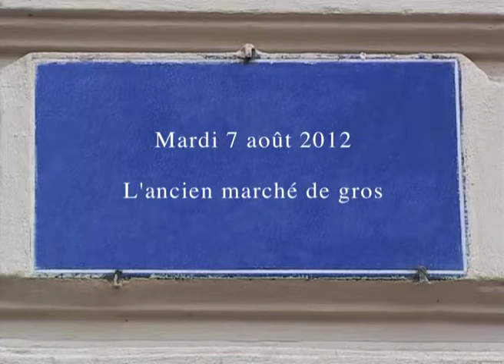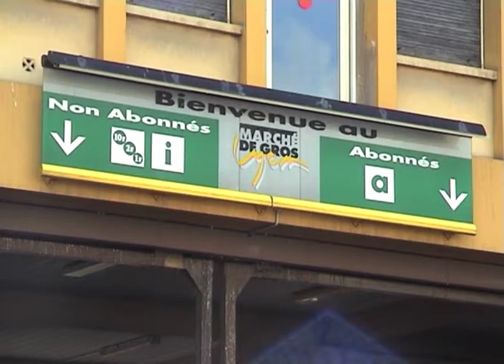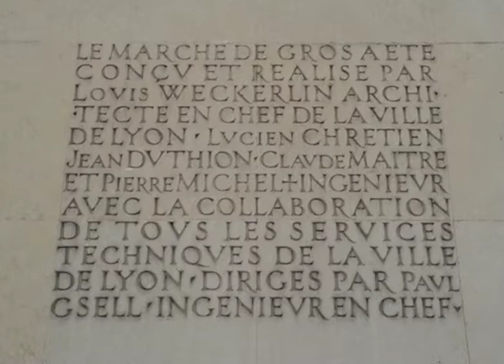L'ancien Marché de Gros à Lyon dans "Notes Lyonnaises IV" (2012) de Gérard Courant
L'ancien Marché de Gros de la presqu'île à Lyon, extrait de l'épisode "Notes lyonnaises IV" des "Carnets filmés" de Gérard Courant.
Filmé le 7 août 2012 à Lyon (France).